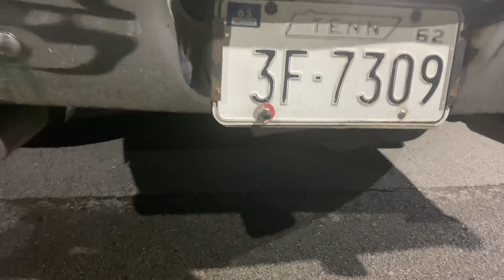We Hit 500 Subscribers So I Trespassed At A Publix Market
Thank you guys so much for helping us hit our 500 mark! You guys are awesome!

So here’s a walk-around of my 1965 plymouth fury with the #318 Polyhead. It will also be going to the nonamenationals but only for the carshow.

Next time, maybe we’ll have a video about Jon’s Cadillac.